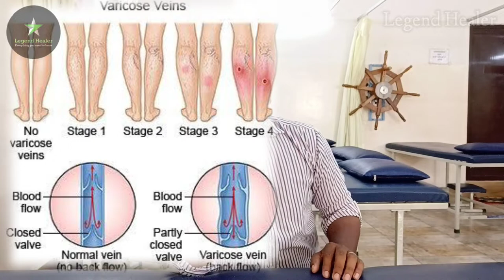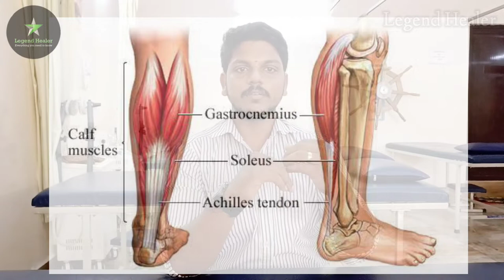Varicose vein Relief exercises at HOME| Simple & Best Exercise in Tamil|Spider vein|Dr.KARTHIKEYAN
varicose vein treatment exercises in tamil.
Varicose veins and spider veins are both types of varicose diseases but they look different. Spider veins are smaller and thinner than varicose veins. They look like red or blue spider webs or branches of a tree, and they are close to the skin’s surface.

Spider veins aren’t usually painful. They can appear anywhere on your body, most often behind your knee, on your feet or on your face. Varicose veins usually appear on your feet and legs.

this videos educate the what are the exercise to relief or treat varicose vein..